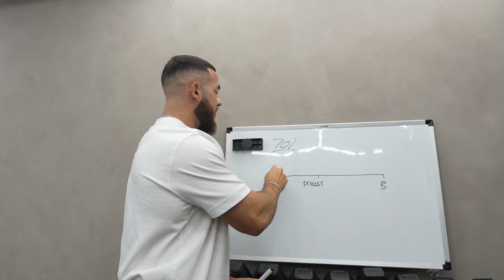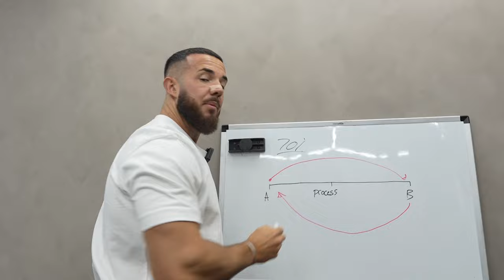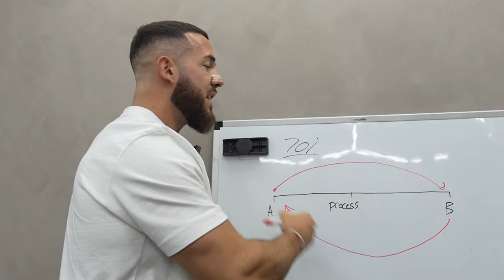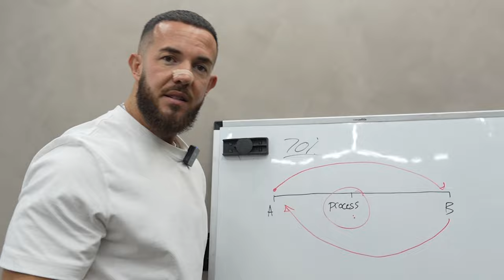The FAT Dissolving Injection Everyones Using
Reviewing the fat loss injection that seems to be doing the rounds on TikTok...

👉My Podcast Channel;  @thenotsofitcouple

You can also find me:

00:00 Introduction
00:19 Doing stupid things
01:06 How does it work?
01:30 My issue
02:55 Cost
03:27 What's in it?
04:19 Considerations
05:23 Alternatives